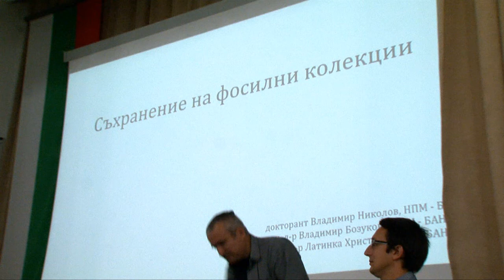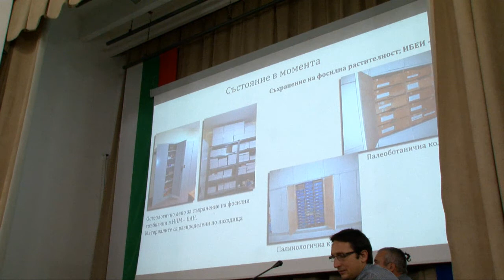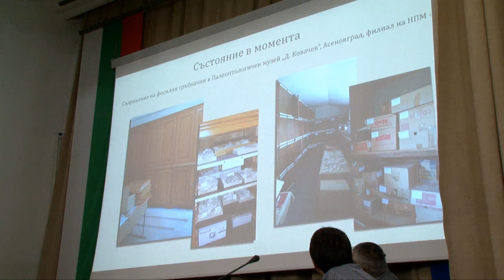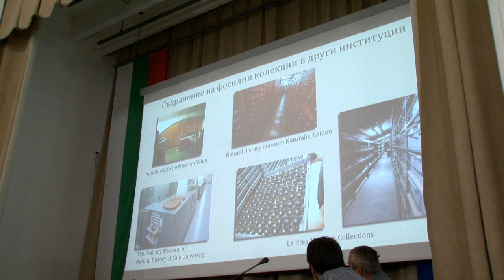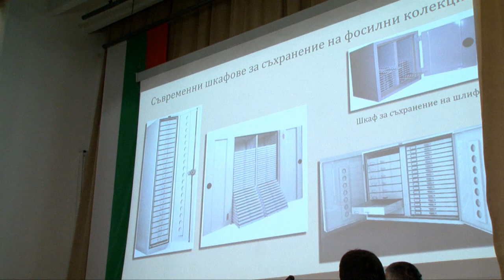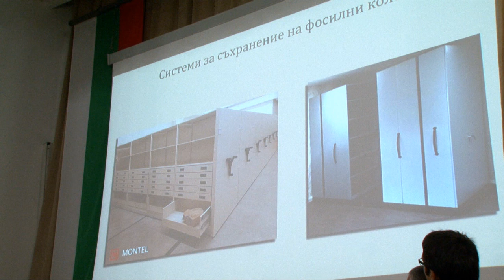DiSSCo-BG: Палеонтологични колекции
Презентация: Палеонтологични колекции
Автори: д-р Латинка Христова, Владимир Николов, доц. Владимир Бозуков